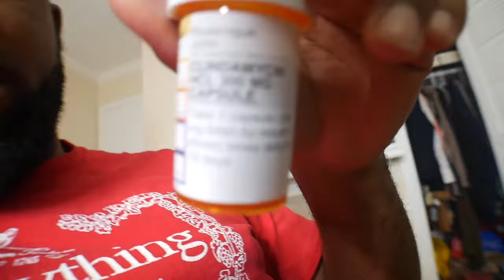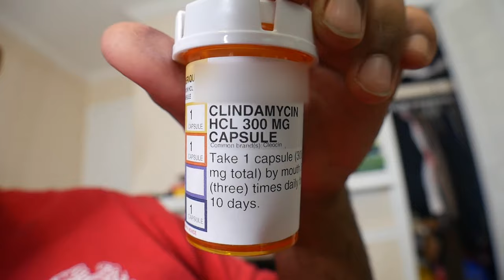Today Was My First Day Using The Cream And Taking The Pills For The Bumps On The Back Of My Neck